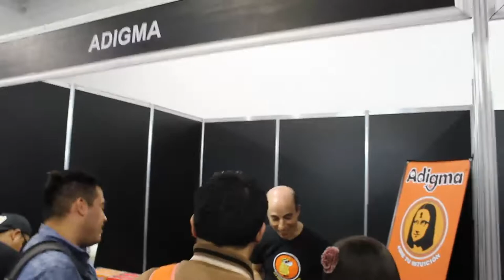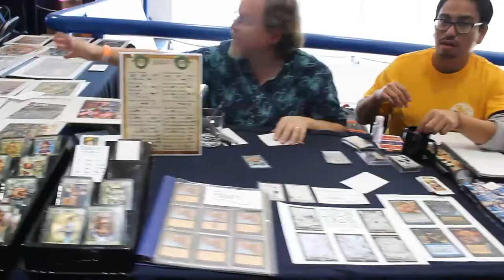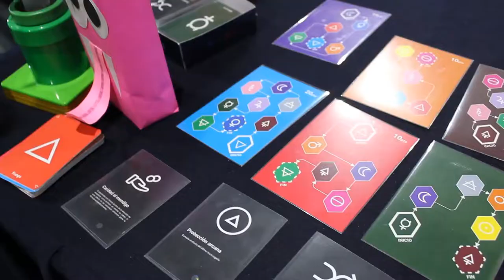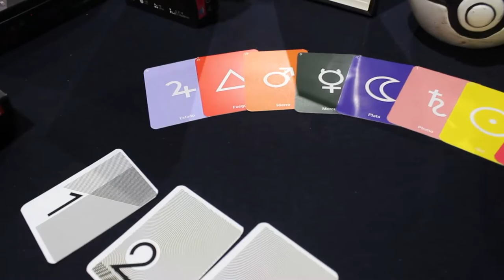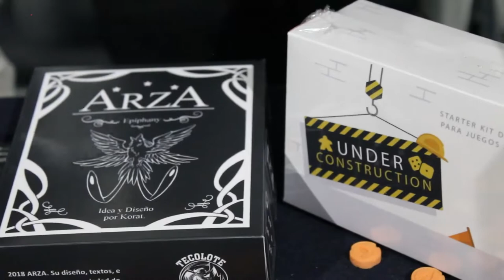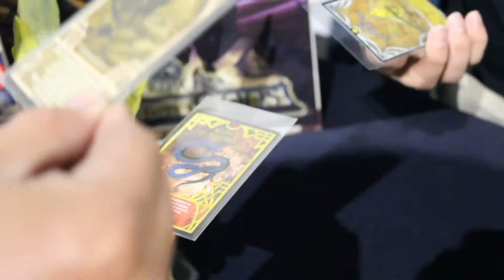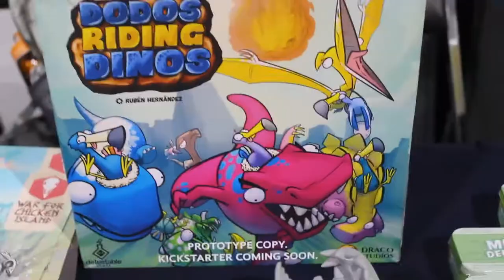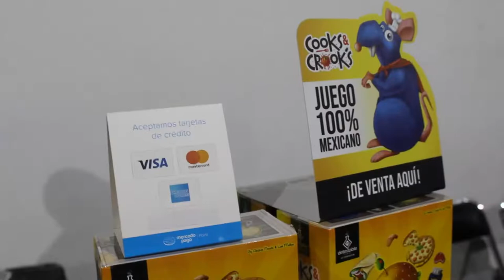MegaXP 2020 [Reportaje]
Hubo algunos problemas en la realización del video. Para empezar, Aldo olvidó el tripie y steadicam, por ello están algo temblorosas las tomas. Luego, hubo problemas con el audio, por lo que tuvimos que improvisar. Aun así, esperamos que disfruten nuestra cobertura de la MegaXP, el evento más grande de juegos de mesa en la Ciudad de México.

Alkademy 2:47
Rafael Escalante 3:42
Tecolote Games 4:27
Tatto Brawl 6:03
Detestable Games 6:43